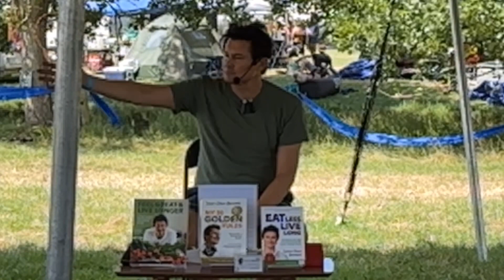‘Start flipping your understanding of ‘body fat’ into ‘stores fuel’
Jason 100% Live at Resolution Festival Dec 2022.

(The sound is a little distorted in parts due to the extreme wind and mic issues on the day – sorry about that!).